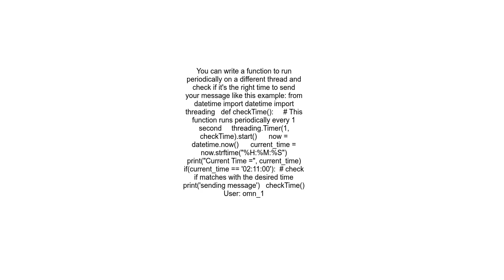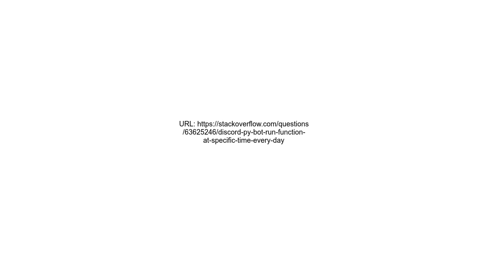Discord py Bot run function at specific time every day